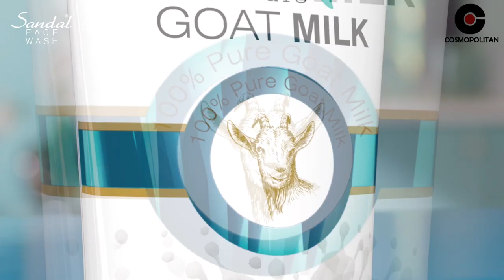Sandal FaceWash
Director : Shahid Iqbal